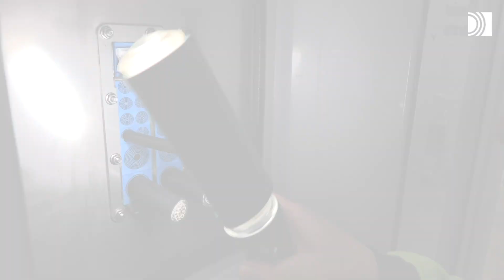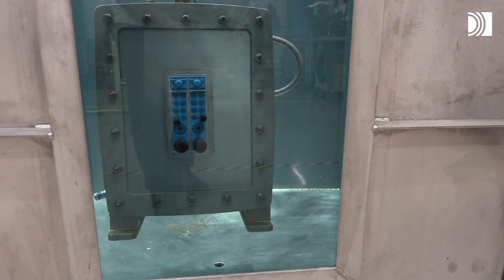Testing at Roxtec - Ingress protection test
Roxtec cable and pipe transits are watertight to ensure electrical safety and operational reliability. The tightness is thoroughly tested by Roxtec test and certificates engineers.